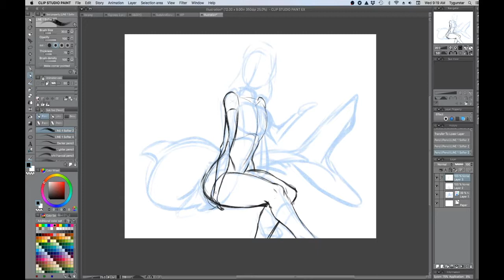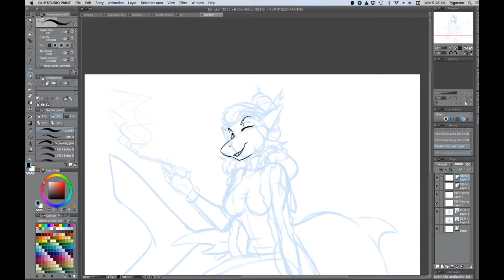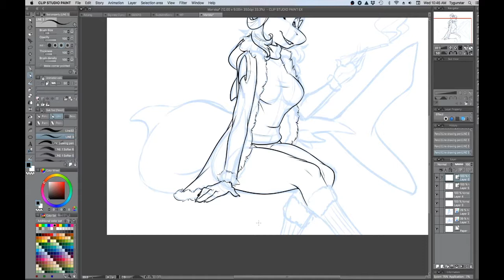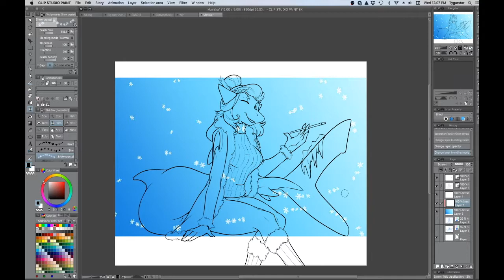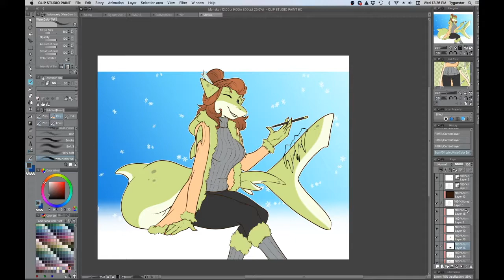Mariska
Time Lapse for Mariska's commission created entirely in Clip Studio paint.